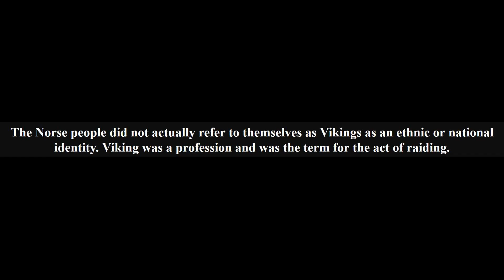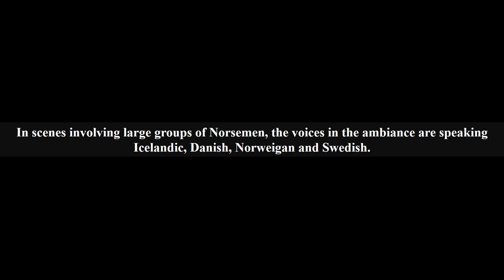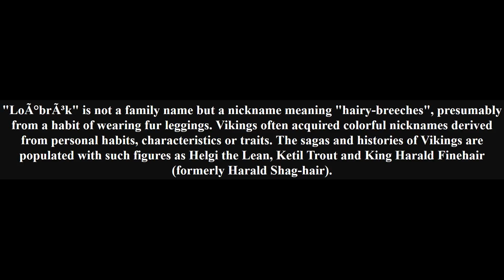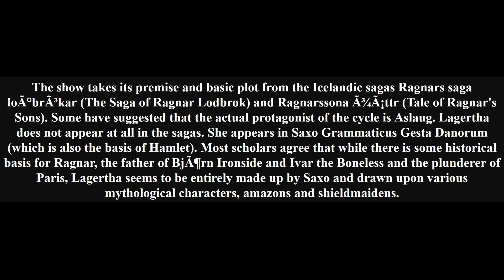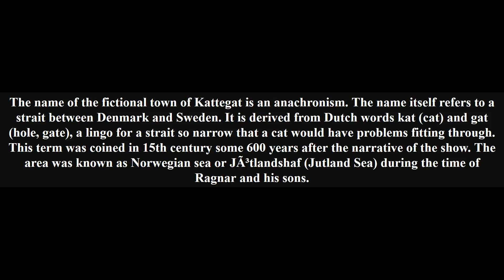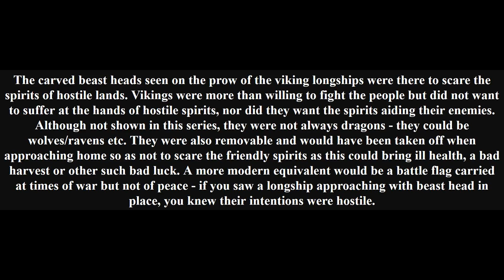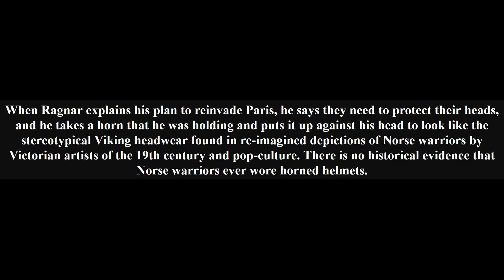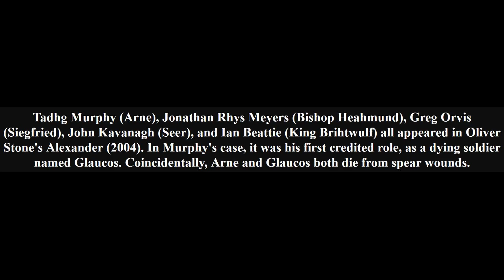43 Interesting Vikings Facts You Didn't Know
43 Interesting Vikings Facts You Didn't Know you might not know.